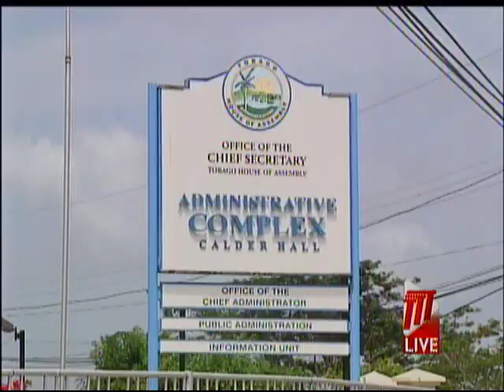Agatha Carrington Resigns As THA Health Secretary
The Secretary for Health, Wellness and Development, Dr. Agatha Carrington has resigned from the Tobago House of Assembly with immediate effect.